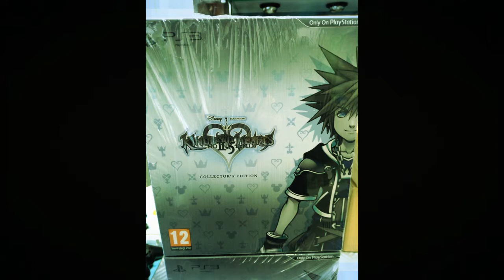Kingdom hearts HD II. 5 Remix Collector's Edition